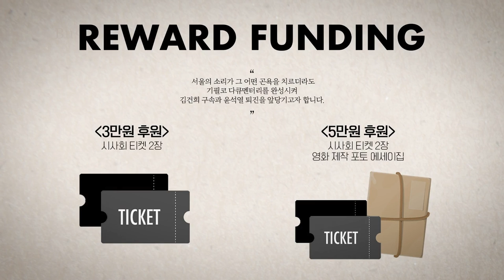근로시간 유연화 법안 재검토? 노동부는 입법 예고?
△ 월~금 오전 8시 : 유용화의 뉴스코멘터리
 △ 월~금 오후 8시 : 이정헌의 허니라이브
 △ 월수금 오후 1시 : 박예슬의 톡터뷰
 △ 월 오후 3시 : 백은종 양희삼 안진걸의 세상속으로
 △ 화 오후 1시 : 백은종 깨어있는 대구 시민들의 가짜뉴스 팩트 체크
 △ 화 오후 5시 : 백은종 정대택의 응징의 부활
 △ 수 오후 3시 : 김태형 백자의 ㅆㄷㄱ (싸다구)
 △ 목 오후 2시 : 김맹구와 선을 넘는 사람들